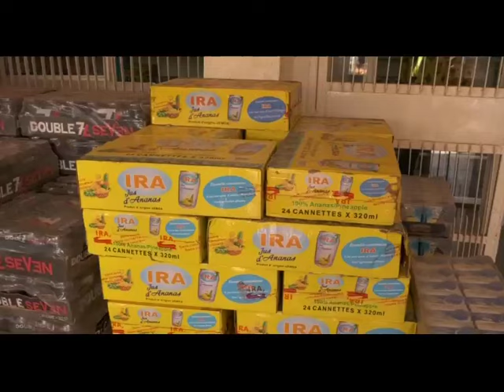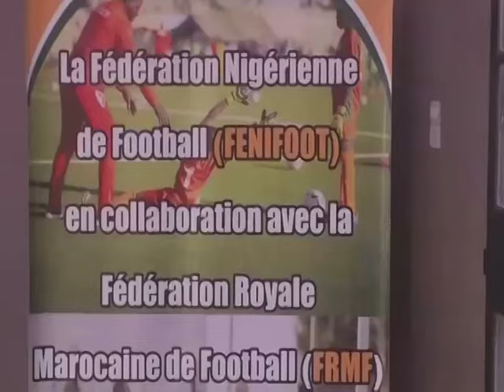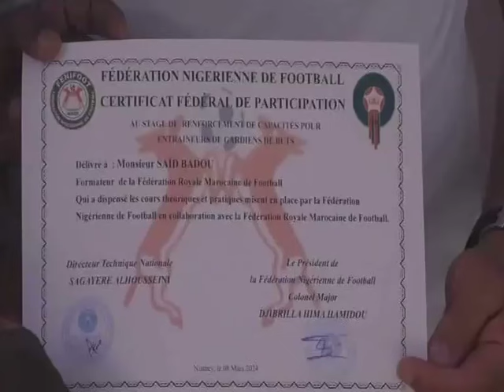JT LABARI 11 MARS 2024